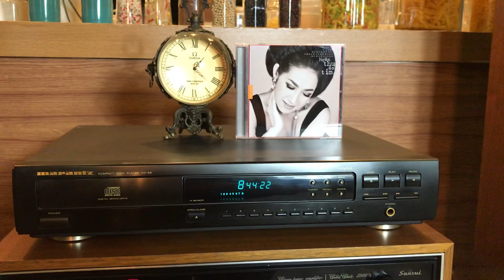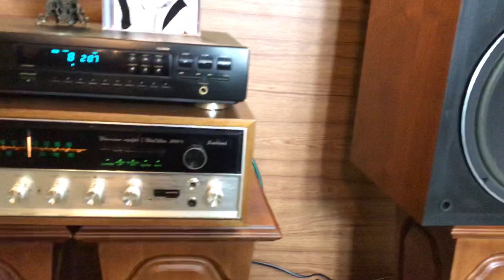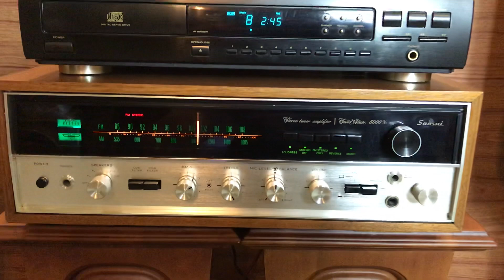Loa kiểm âm Mỹ JBL 4411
Loa JBL 4411 ghép Sansui 5000x Pow dính